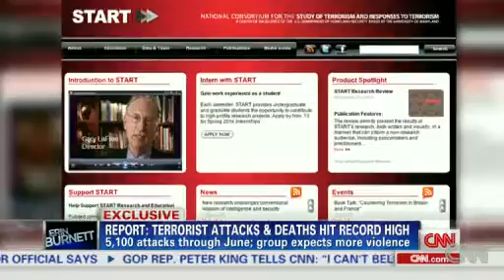report terrorist Attacks On the Rise